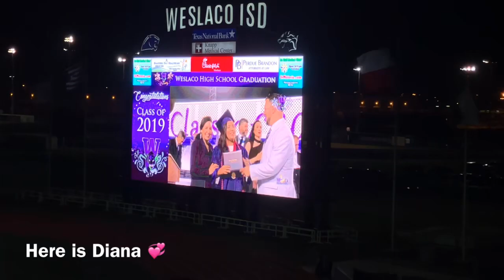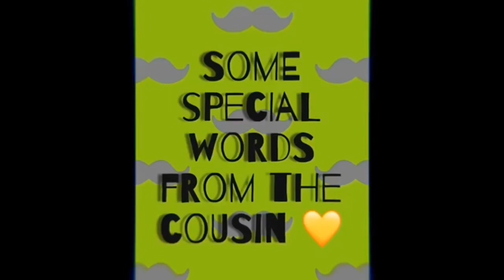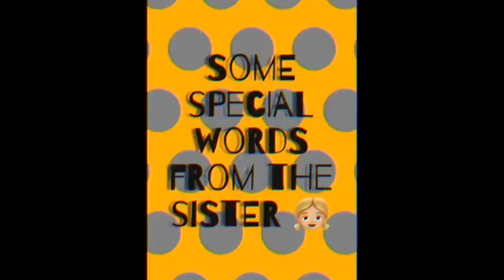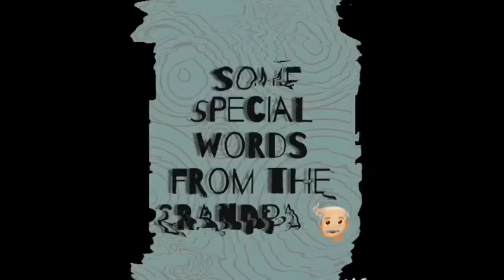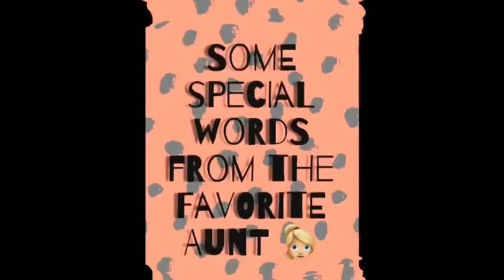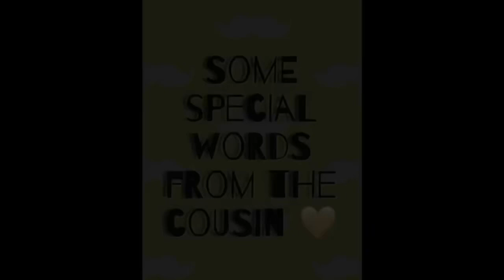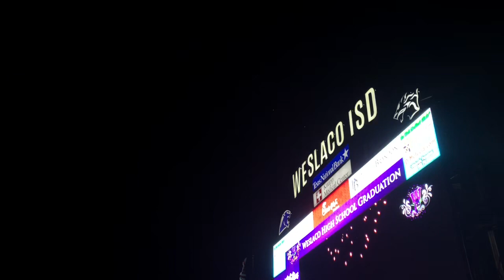whs graduation video for my cousin diana 👩🏼‍🎓💜 5/23/19